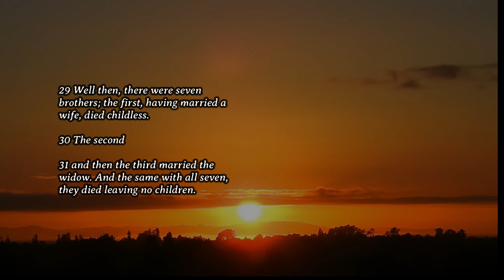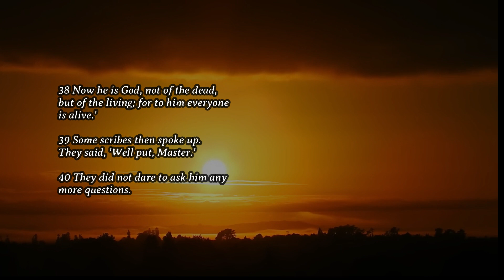Daily Gospel - November 25, 2023 (Luke 20:27-40)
Luke 20:27-40
Reflection:
In the gospel, the Sadducees questioned Jesus as they have always tried. This time, the law of Moses about marriage was tried against Jesus. In this time and age, we are only allowed to marry once, and it is sometimes frowned upon to remarry. The vow that has always been used in weddings, “Until death do us part”, reflects Jesus’ answer to Sadducees. In death, our human customs disappear for we “become like angels” as Jesus said. If we are to pass on into heaven, we become like angels, where marriage is basically not applicable for death cannot separate souls that have joined. This passage reminds us that when we pass on, we do not retain our qualities and it is usually left unknown what happens when we die. God in the heavens. This passage also teaches us to never question the Lord, for the human mind cannot fathom some of the Lord’s wisdom.